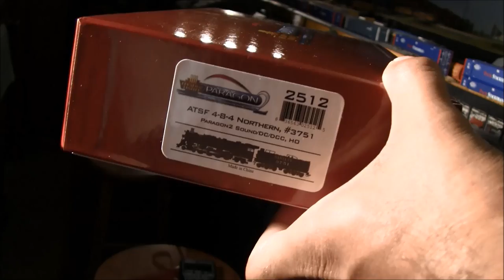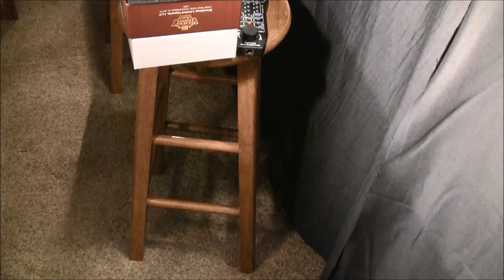Broadway Limited 4-8-4 Northern #3751 ATSF review (2nd run) HO Scale Paragon 2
Check out the latest steam from Broadway Limited.  For great prices and customer service, check out